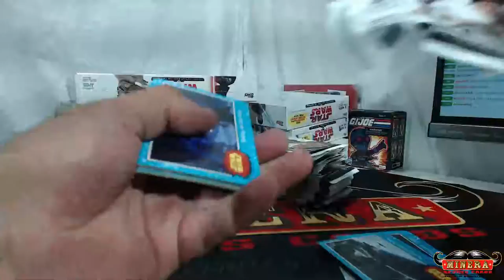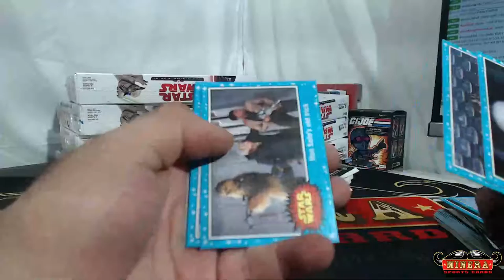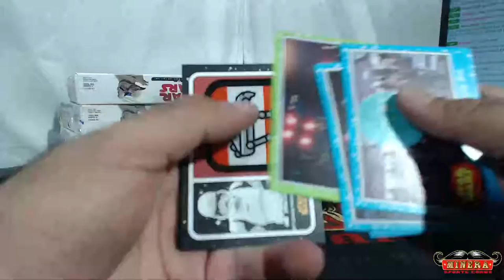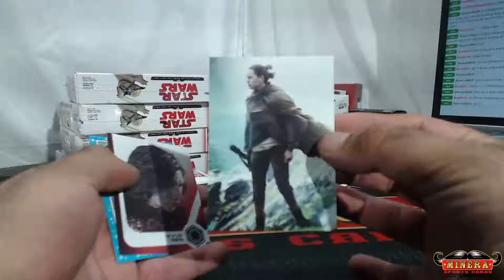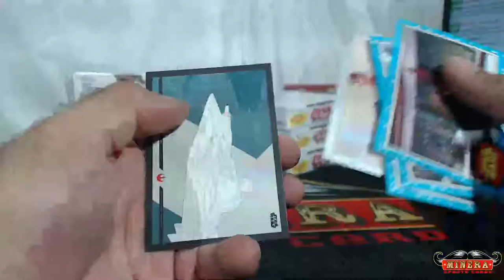dmavskhd~Topps Star Wars Journey To Star Wars: The Last Jedi Hobby Box Break